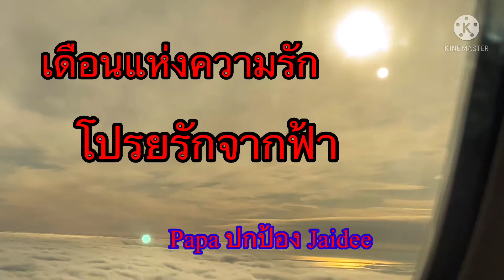เดือนแห่งความรัก โปรยรักจากฟ้า รักไม่มีพรมแดน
ขอมอบความรักกับทุกท่านที่ผ่านเข้ามาค่ะ